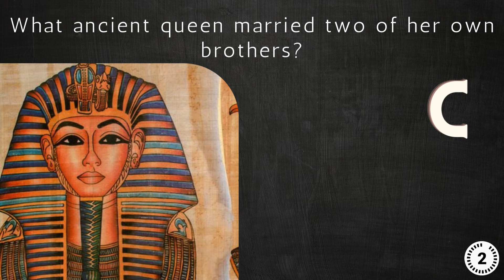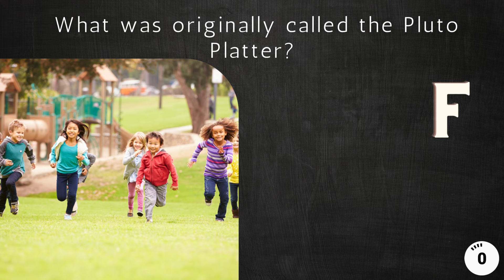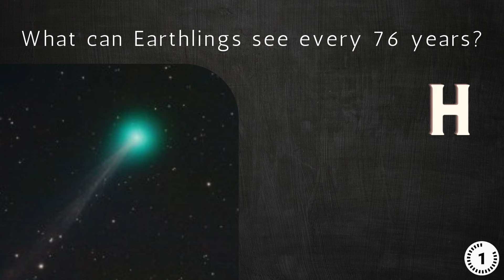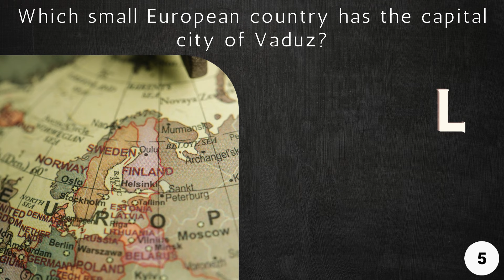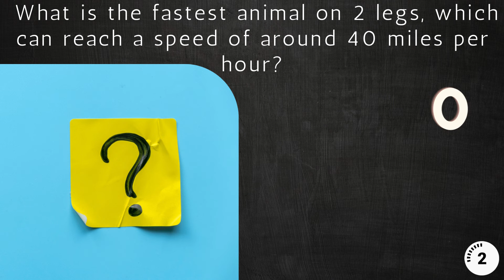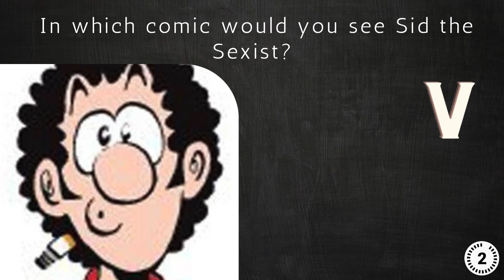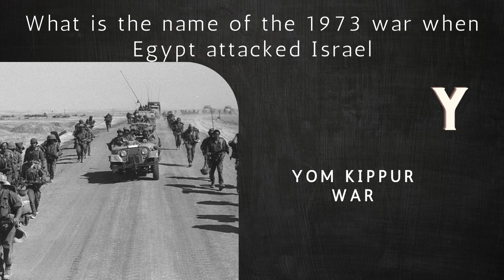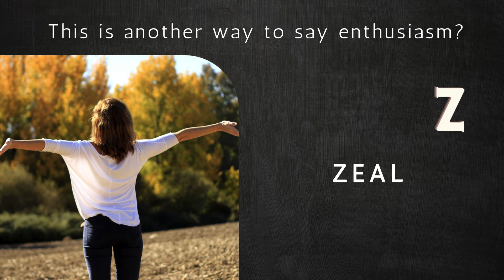A Z Alphabetical game show - Trivia Pub Quiz